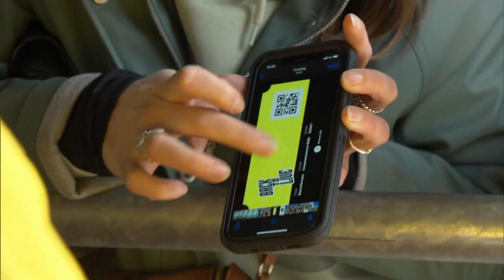Netherlands trials new COVID-19 app at pilot music festivals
The Dutch government wants to investigate whether large events, like music festivals and concerts, can be held safely with proof of a negative COVID-19 test result using a new phone app.